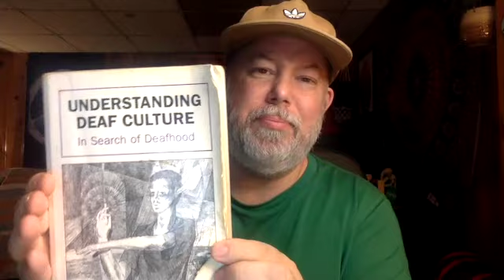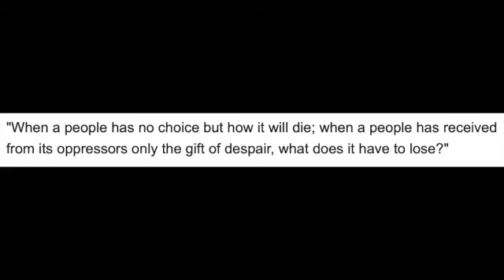Gateway to The Science of Colonialism: Assimilating Deaf People